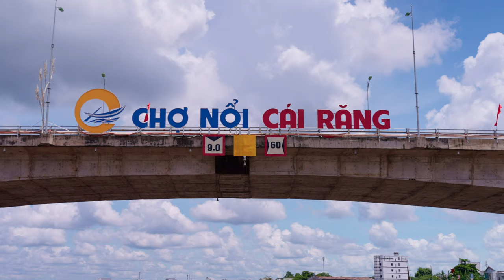Hanoi vs. Ho Chi Minh City: Where Should You Land In Vietnam?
If you are heading to Vietnam one of the first decisions you will have to make is where should you land... Hanoi or Ho Chi Minh City! In this video I will help you decide which places works best for you and where to go once you get there.